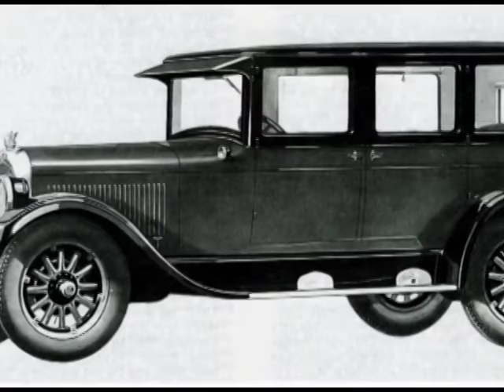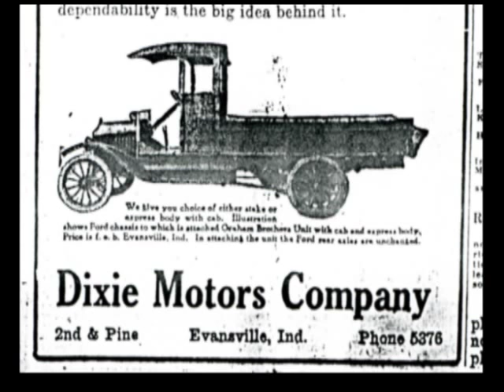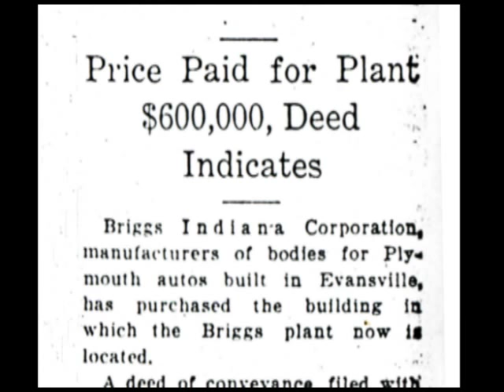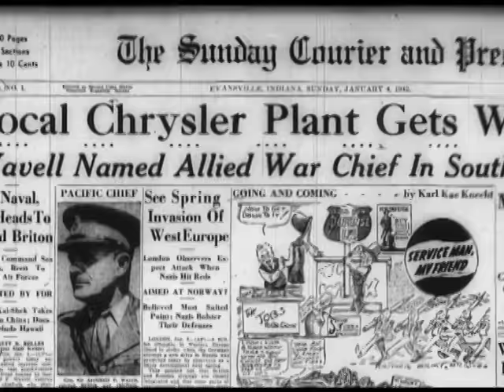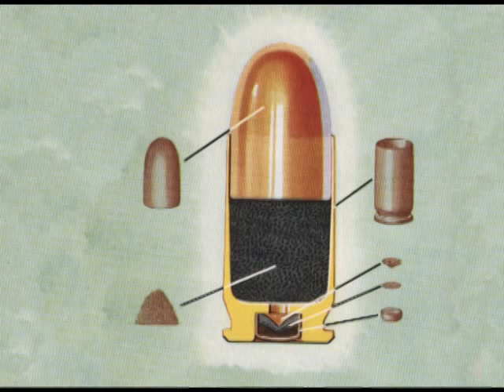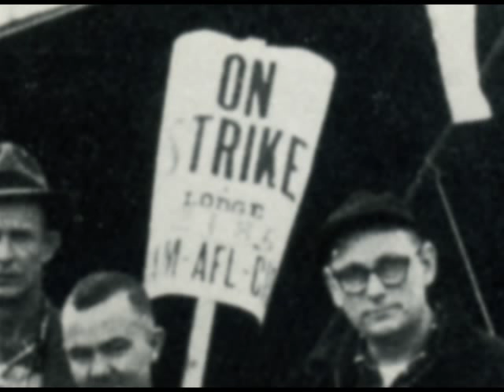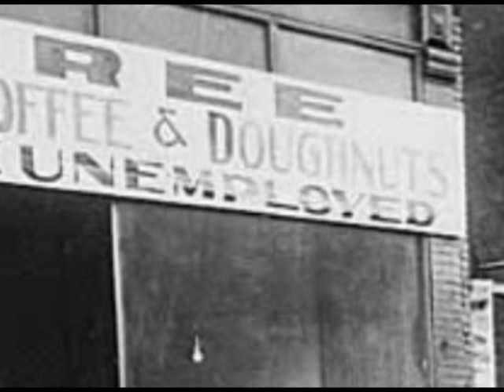The History of Chrysler Auto in Car quotes